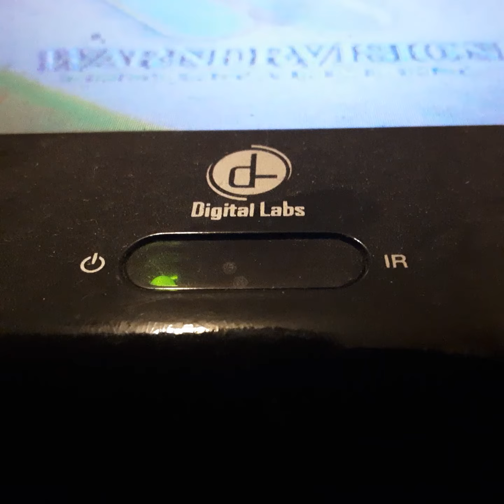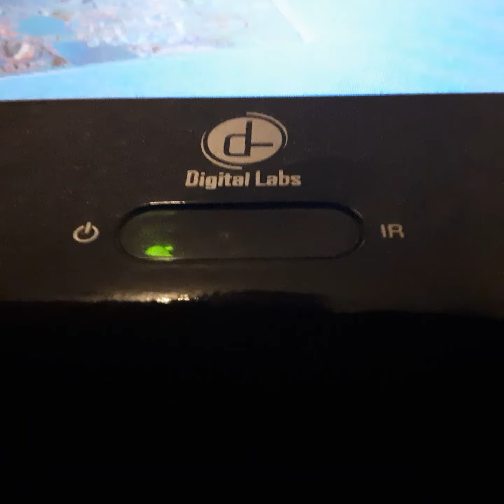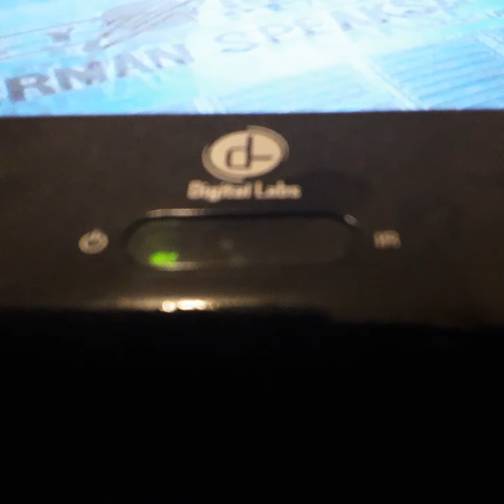Opening To Hwien Beach Party 1996 VHS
From 1996
Your Invited To Mary Kate & Ashleys Mary Kate Olson Ashley Olson
Color 66%
Not Rated
Dalstar Video Dalstar Video